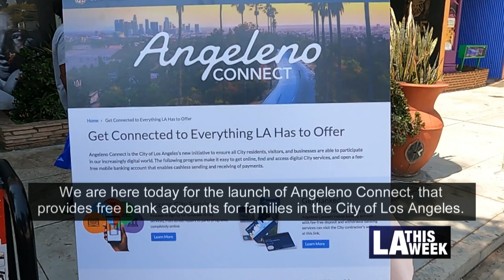Mayor Eric Garcetti and Councilmember Mark Ridley-Thomas Launch Angeleno Connect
Angeleno Connect launches in Council District 10. The debit card and mobile app program can be used by the City to distribute funds directly to Angelenos. The card can also connect residents to City services and benefit Angelenos with a bank account.